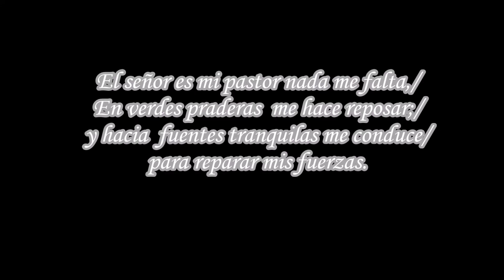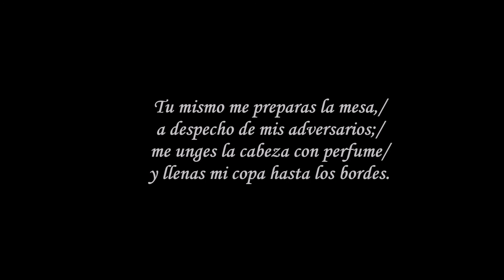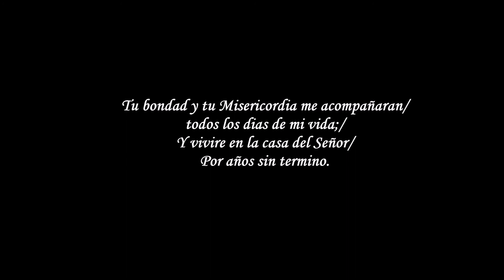Salmo responsorial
Salmo 22 cantado por las madres del monasterio de la Inmaculada Concepción de la ciudad de Milagro.